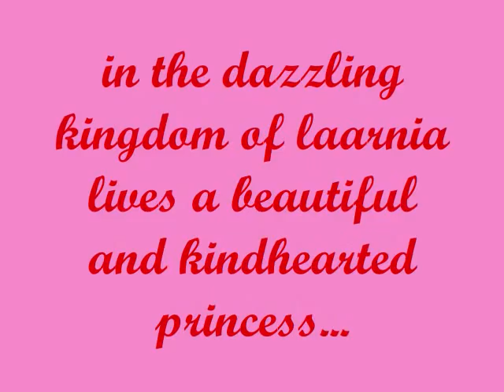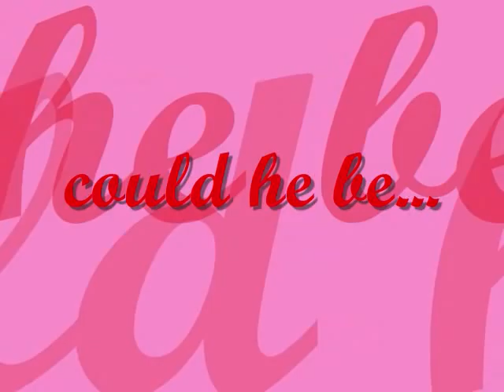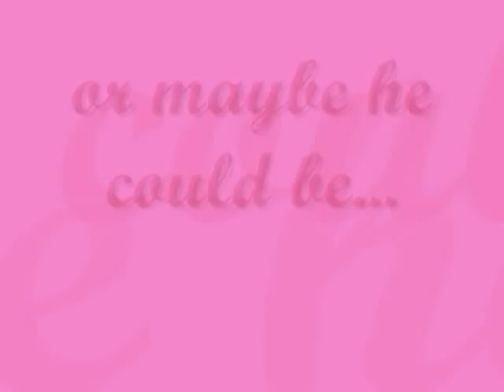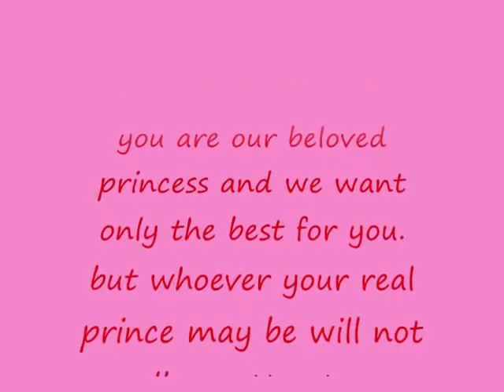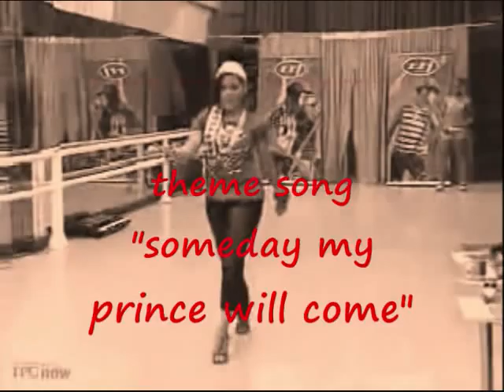laarni lozada - someday my prince will come...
a music video lovingly dedicated to the beloved princess of the laarnia kingdom - miss laarni lozada, pinoy dream academy season 2's grand star dreamer